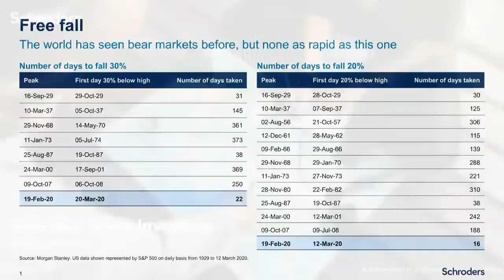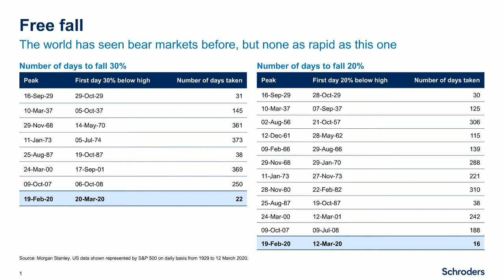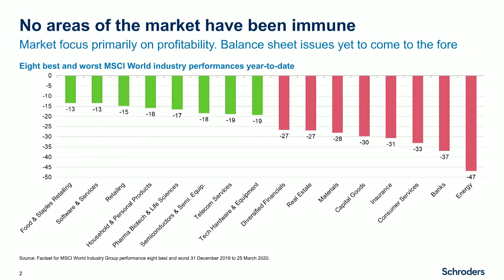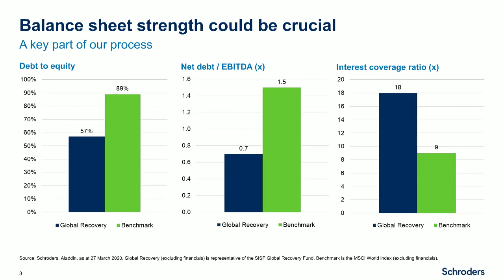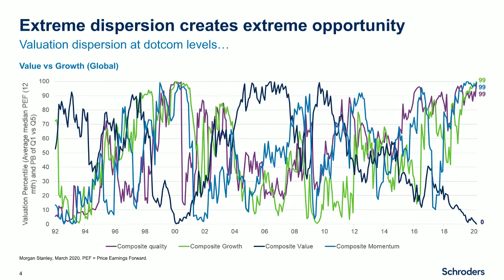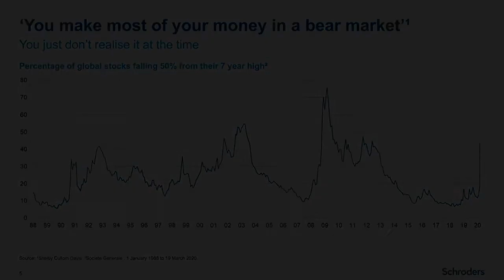Schroders - Global Recovery - March 2020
From the Schroders Investment Symposium (Cape Town) – March 2020

Simon Adler and Liam Nunn, Global Value Equity fund managers  from Schroders provide a 40-minute market outlook and fund update on the Schroder International Selection Fund - Global Recovery.

Please refer to FUND HUB for more information and factsheets